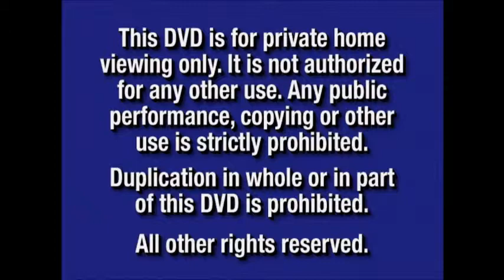Columbia Pictures Logo 1993 & Mandlay Enteratemnt Logo 1998